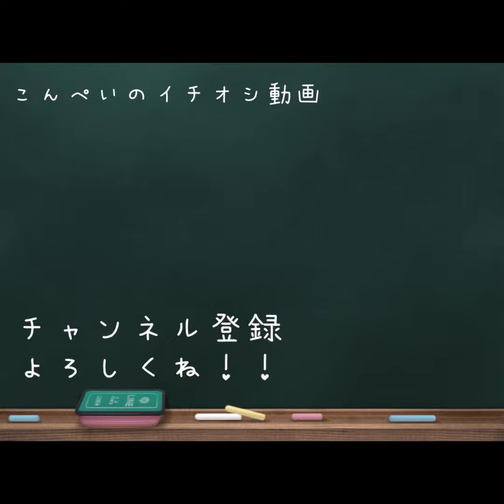さて行くか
ゴーゴー！